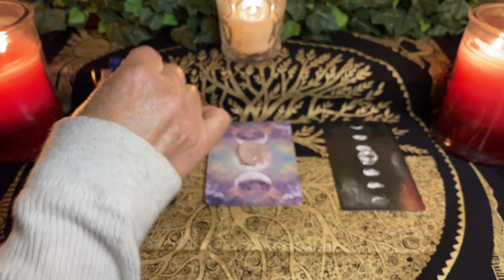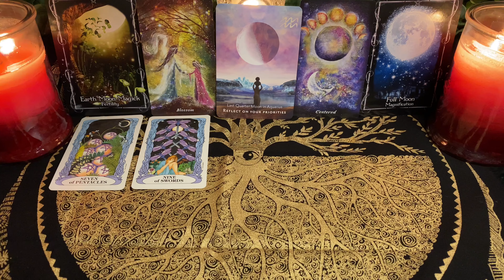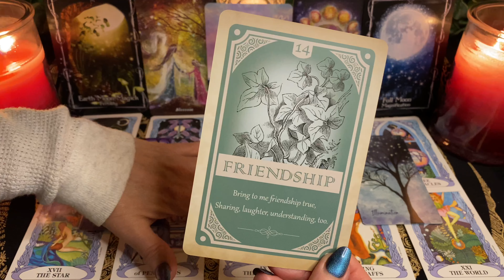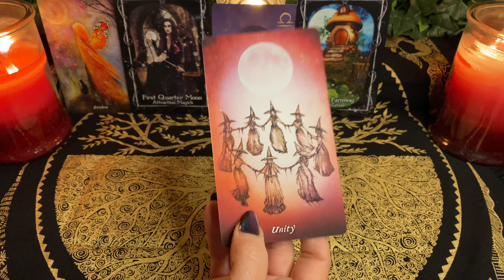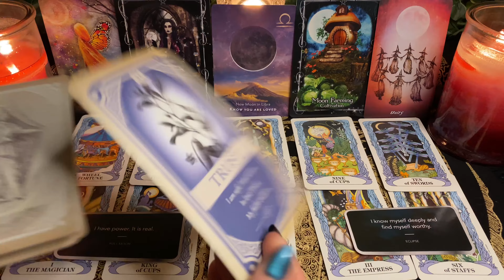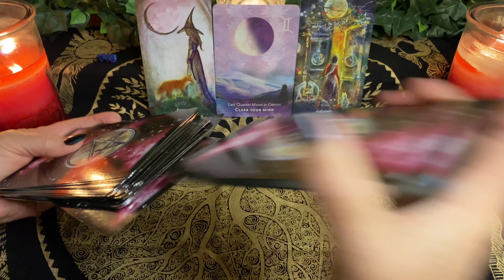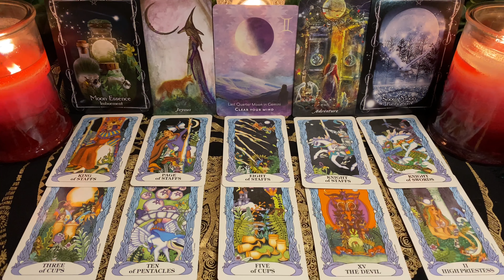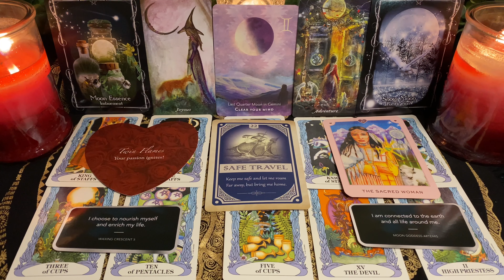Full Moon In Libra ~ Pick-A-Card Tarot Reading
Time Stamps
Pile 1) 2:25
Pile 2) 17:39
Pile 3) 30:59